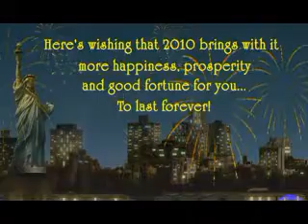Vesela Koleda i shtasliva Nova godina ot Iliana Dimitrova.avi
Iliana Dimitrova pozdraviava svoite priateli, blogeri i rodnini